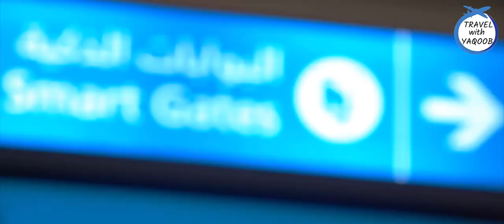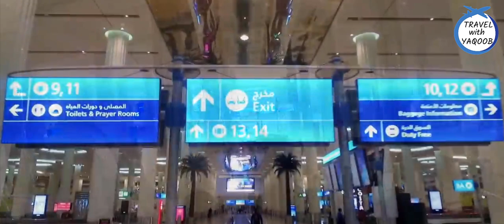UAE VISIT VISA VERY IMPORTANT UPDATE | These 4 Things Must Be Checked Before Visiting Dubai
After Rejection of thousands of Visit visas here is UAE VISIT VISA VERY IMPORTANT UPDATE
Visas are still in Process for DANATA & ABU DHABI VISA UPDATE
Before Purchase a ticket must CHECK YOUR VISA BEFORE TICKET